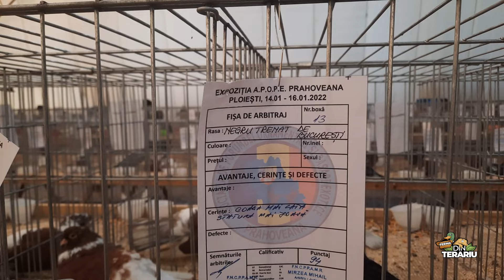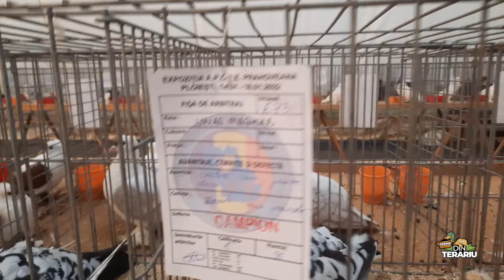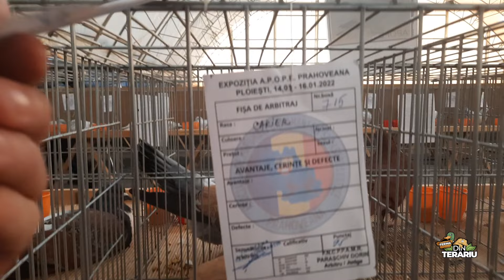#72 - Expozitie de porumbei, pasari de curte, pasari exotice si iepuri Ploiesti 15-16 Ianuarie 2022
Daca vrei sa vezi cum voi evolua, aboneaza-te la canal pentru a vedea mereu clipurile noi, apasa butonul LIKE si distribuie clipul si pe pagina ta de Facebook pentru a vedea si altii, iar pe viitor sa se foloseasca de clipurile educative, tutoriale si cu informatii despre diverse animale!

Animalele disponibile si magneti gasiti pe dinterariu.ro !